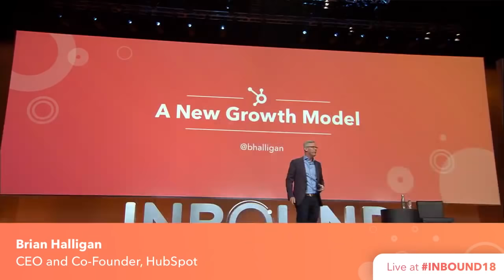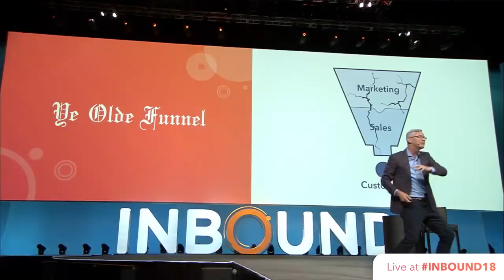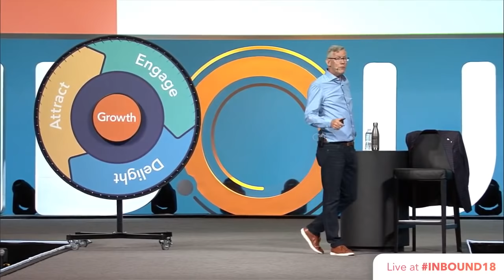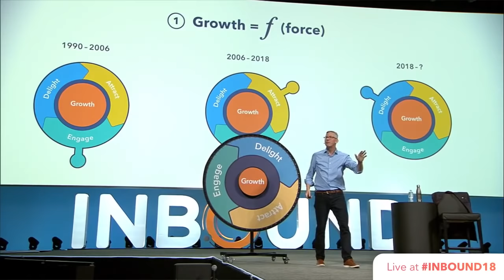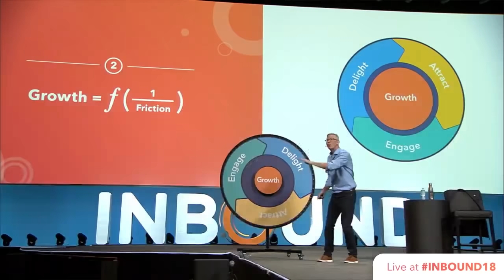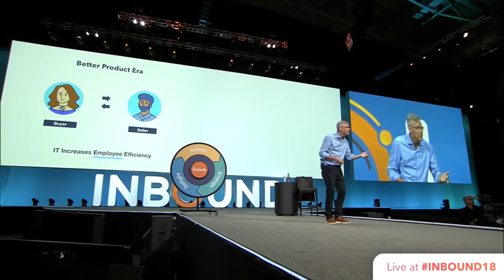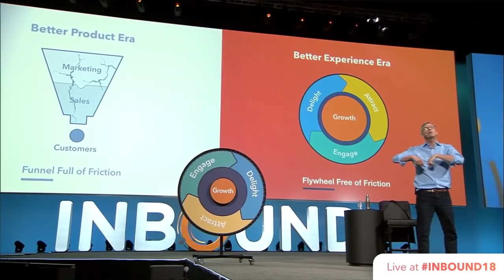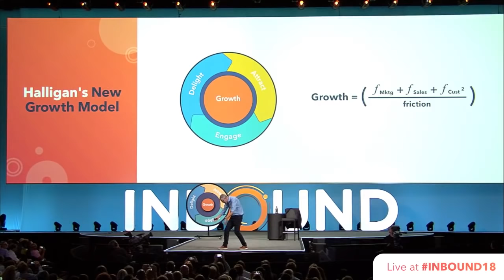Brian Halligan: Grow Better By Moving From The Funnel To The Flywheel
For decades, companies have viewed the customer experience as a funnel: Pack as many leads into the top as possible, and, sure enough, you'll get customers at the bottom. HubSpot is changing the thinking on this. Join HubSpot Co-Founder and CEO Brian Halligan for his INBOUND 2018 keynote, where he'll introduce the flywheel, the revolutionary new way of generating business that relies on momentum and satisfied customers rather than pure volume.